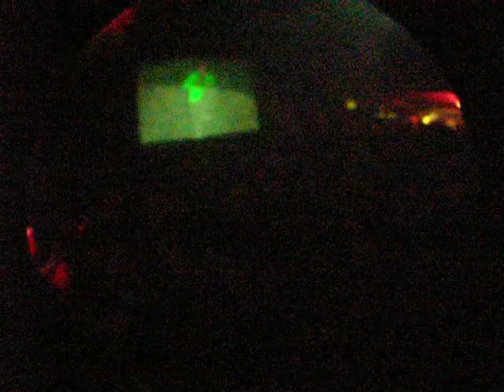TeKkTOnIC das werk 02:13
Location: Fluc Wanne Date & time: 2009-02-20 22:00:00 Werk ist natürlich wieder mit sechs Vj's an Board die sich um die richtige Kulisse in der Wanne kümmern werden. Ja und wies am Flyer halt schon geschrieben steht: Laut - Schnell - Live - falls jemand das TeKkTOnIC noch nicht kennen sollte. Außerdem kostetz wie immer nur 3€ den ganzen Abend hindurch und zu hören bekommt ihr ja diesmal auch nur das Beste. Line up: 22:00 - 11:30 Shitzuit 11:30 - 01:00 O_liver 01:00 - 02:00 Kickass 02:00 - 03:00 Jane Doe 03:00 - 04:00 Ateenyi 04:00 - 05:00 Medusa303 vs Stizz 05:00 - 06:00 Revolt:ion wie immer um 3.
- ukb